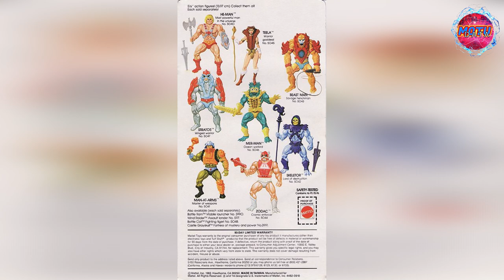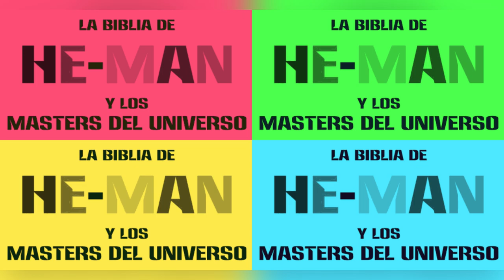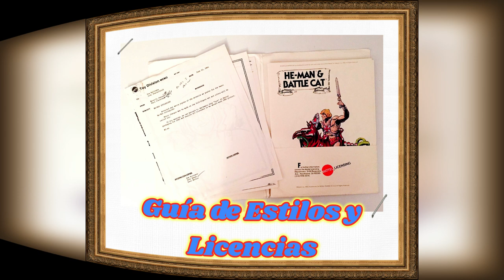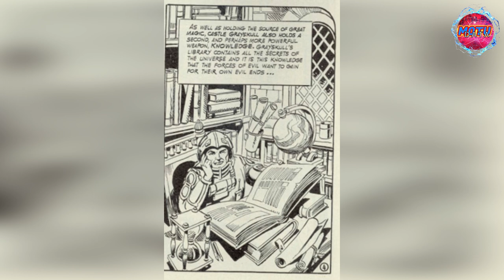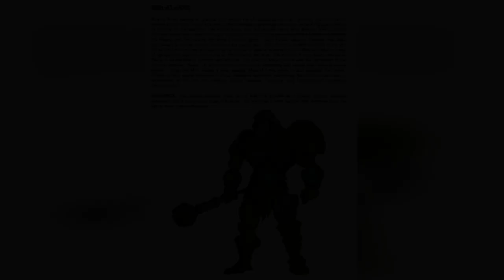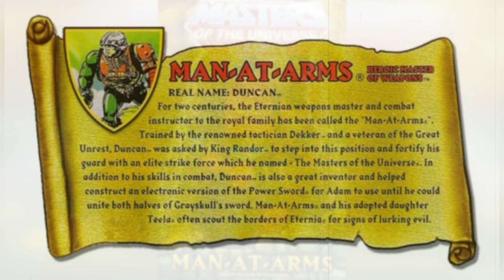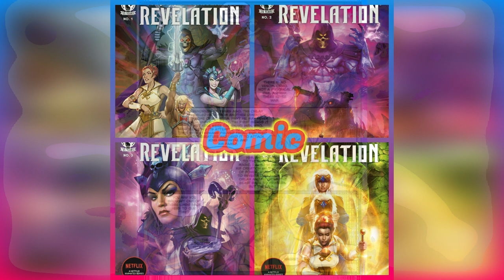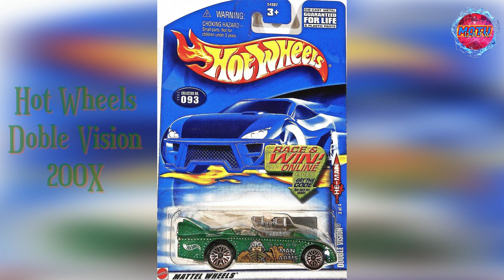MAN-AT-ARMS, general, ingeniero y mentor.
Grupo: Guerreros Heroicos, creación y apariciones más importantes.
Tabla de contenido
0:00 Intro
0:26 Autor
0:55 Arte conceptual
2:40 Prototipo y cross sell
3:23 Línea original
4:06 Mini comics 1° generación
6:29 Crossover con Superman
8:06 Serie limitada de DC Comics
9:35 Mini comics 2° generación
12:03 Comercial animado de Filmation
12:47 Mini comics 3° generación
13:25 Biblia de Mattel
16:21 Serie animada He-Man y los amos del universo de Filmation
19:30 Película animada El secreto de la espada de Filmation
20:42 Mini comics 4° y 5° generación
22:06 Guía de estilos y licencias
23:02 London Edition Comics
29:49 Marvel Star Comics
36:32 Película live action de Canon
39:48 Adaptación oficial de la película en comic de Star Comics
40:36 Biblia 200X
42:13 Serie animada 200X
48:18 Comics 200X de Image Comics
1:00:31 Línea Classics
1:01:21 Mini comics Classics
1:02:10 One shots de DC Comics
1:06:10 Comic He-Man y los amos del universo de DC Comics
1:12:18 Universo DC Vs. Amos del universo de DC Comics
1:15:17 Guerra de la Eternidad de DC Comics
1:23:14 Comic He-Man/Thundercats de DC Comics
1:26:58 Comic Injustice VS. MOTU de DC Comics
1:29:57 Línea Club Grayskull de Super7
1:30:56 Línea Neo Vintage de Super7
1:31:32 Línea Origins
1:31:57 Mini comics Origins
1:32:20 Comic precuela Amos del universo Revelación de Netflix
1:32:50 Serie animada Amos del universo Revelación de Netflix
1:38:17 Línea Masterverse
1:39:11 Serie de animación CGI He-Man y los amos del universo de Netflix
1:46:08 Popularidad del personaje